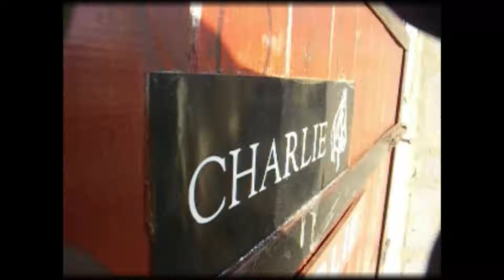charlie...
charlie-some videos have been used before but it took me ages to make
so hope you like it!xo sub please LivCharlz!xo